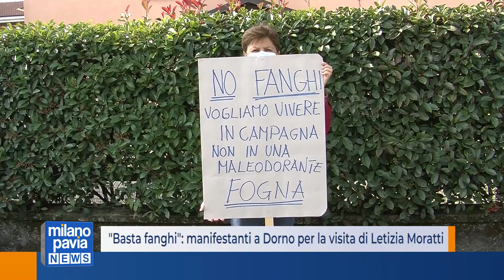''Basta fanghi'': manifestazione a Dorno per la visita di Letizia Moratti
“Basta fanghi”. Questo il comitato d’accoglienza per la visita a Dorno del vicepresidente di Regione Lombardia, Letizia Moratti. Il presidio è stato organizzato dalla lista di opposizione in consiglio comunale e ha visto la partecipazione di diverse associazioni ambientaliste. Dorno rappresenta, insieme ai paesi confinanti, l’epicentro delle segnalazioni di miasmi dovuti allo spandimento di fanghi in Lomellina. I manifestanti denunciano come i cattivi odori e le mosche siano soltanto la parte più evidente del problema, mentre ancora poche informazioni si hanno sulle ricadute inquinanti per terreni e falde acquifere.
Non solo dai fanghi arrivano i problemi per il territorio lomellino. Futuro Sostenibile segnala anche le recenti autorizzazioni per l’ampliamento di allevamenti intensivi, che avranno come conseguenza un maggiore spandimento di liquami nei campi.